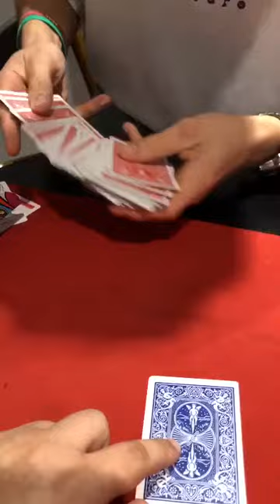Red Hot Mama / Chicago Opener with Freddie and Rohan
Freddie performs the Chicago opener in the cafe.